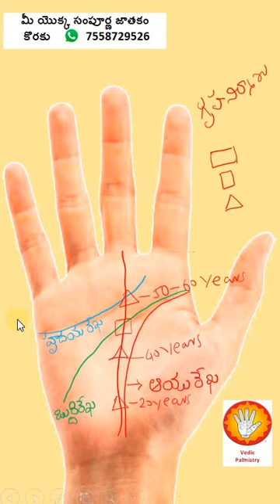Palmistry II Shorts 023,Jathakam in Telugu,chethi rekhalu,Hasta samudrikam,Jyothisham, Astrology